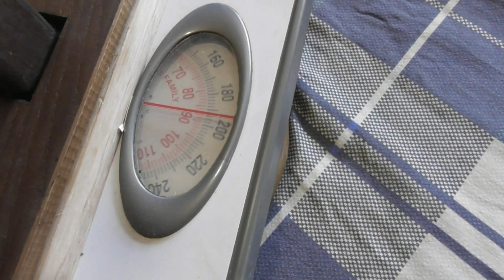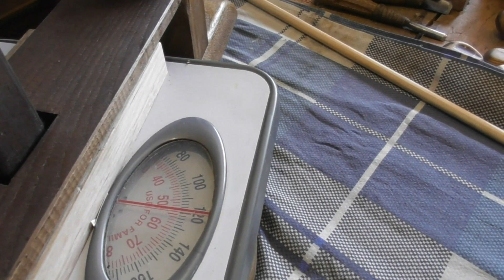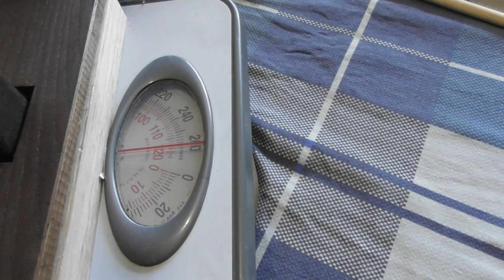Wood carving, Пресс - не резьба по дереву.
Работа в творческой мастерской всегда идет полным ходом! Кроме резьбы бывают и другие важные дела. Вот сегодня, например,  я покажу вам  деревянный пресс для сыроделия.
Пишите, заказывайте, буду рад! Так же можно заказать заточенные наборы резцов А. Корнеева. Тоже пишем на электронку!

Кому мой опыт оказался  полезен,  пригодился в его творческо-трудовой деятельности, прошу оказать поддержку каналу:

Мир вам , Добрые люди, и всем , кого вы любите!